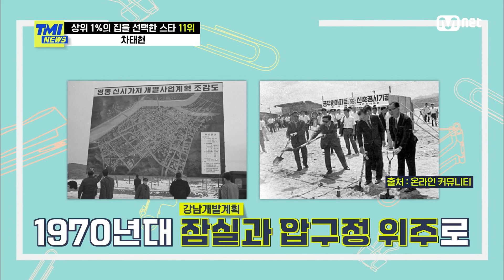[ENG] [75회] '겉바속촉(?)' 다소 허름한 외관과 180도 다른 내부를 자랑하는 아파트에 거주하는 차태현#TMINEWS | EP.75 | Mnet 210714 방송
[75회] '겉바속촉(?)' 다소 허름한 외관과 180도 다른 내부를 자랑하는 아파트에 거주하는 차태현